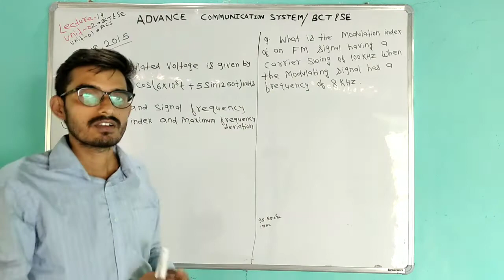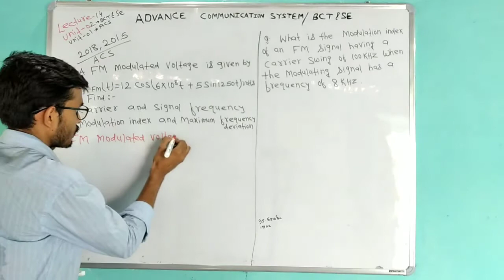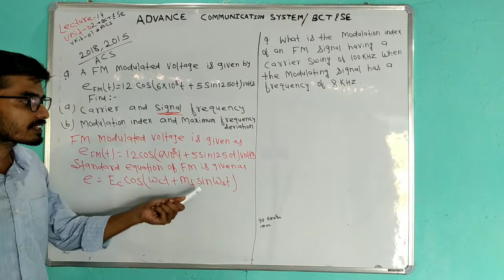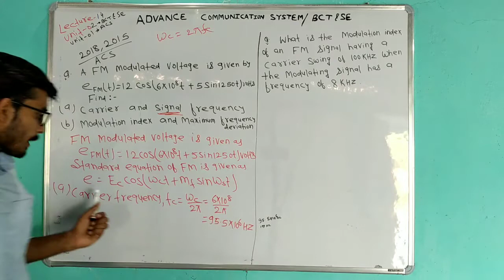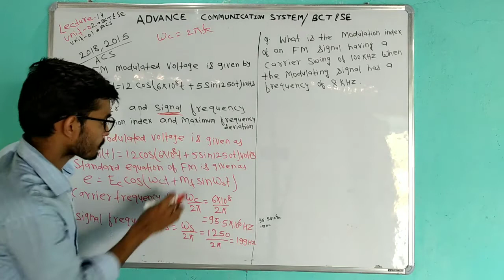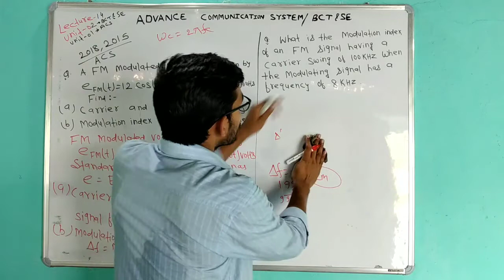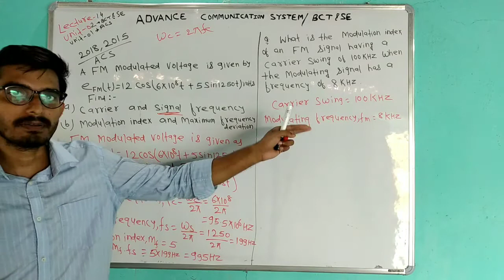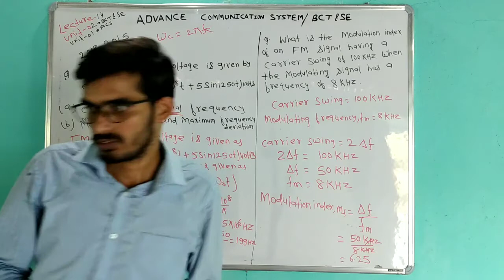PREVIOUS YEAR QUESTIONS ON FM(LECTURE-15 UNIT-02)BCT& SE,ACS